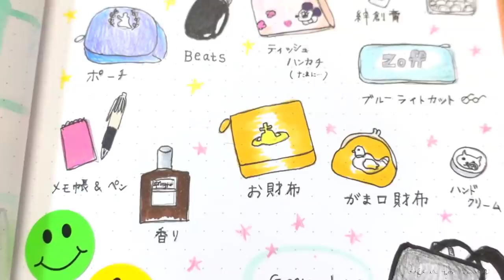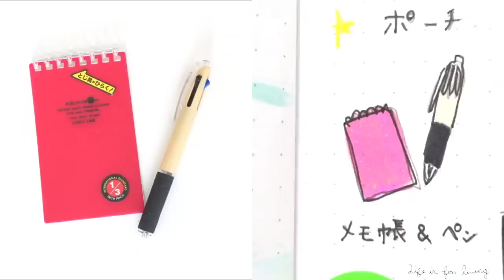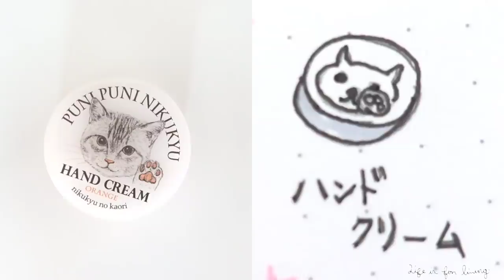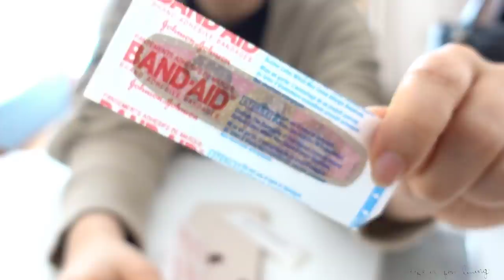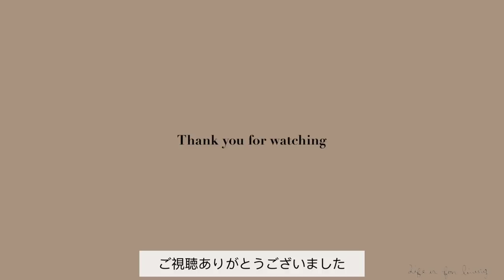鞄の中身紹介：what's in my bag?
カバンの中身紹介やってみました🎈
あまり特徴がないですね🤭

〔提供していただきました〕

🎈ガストンルーガさん

ゴールデンウィークキャンペーンで
４月１５日よりかばんをお買い上げ頂いたお客様に期間限定でアドレスタグとトートバッグをプレゼント致します。

送料無料だそうです☺️

買ってみてよかったもの、欲しいものを紹介しております

Music🎵

Dj Quads : Totally
Morning stroll